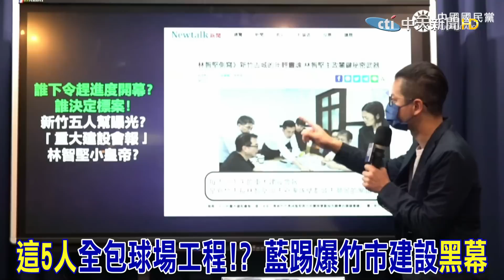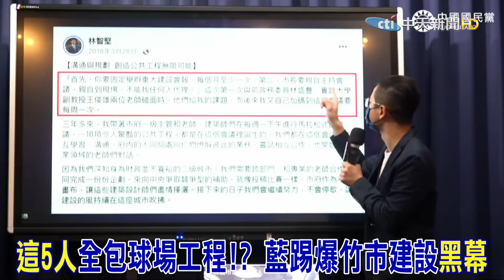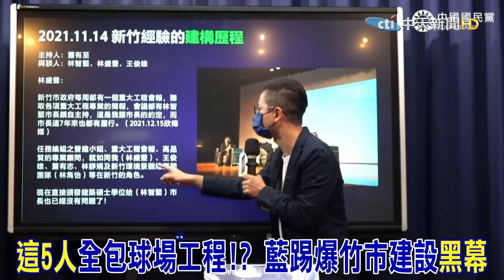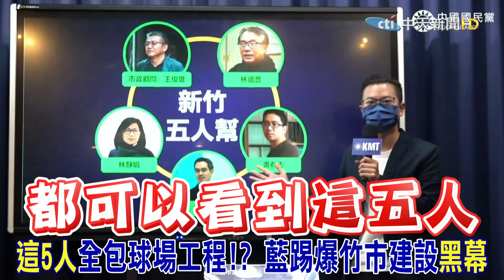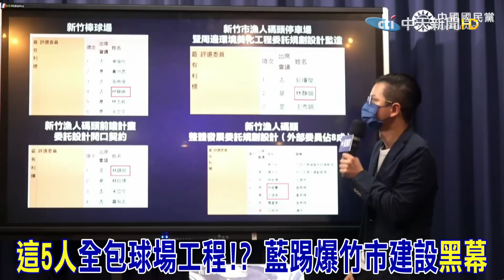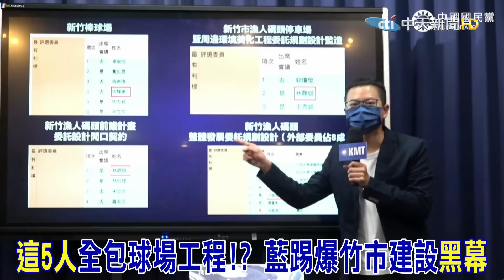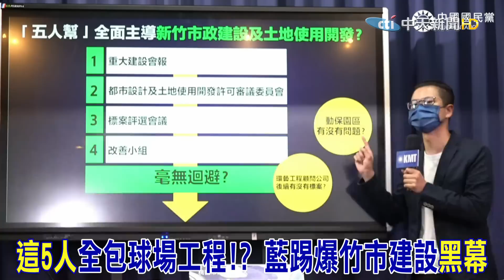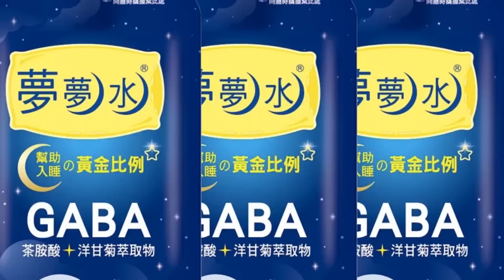"這5人"全包球場工程!?藍踢爆竹市建設"黑幕" |選舉戰略高地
責任小編:懸編/肉肉編